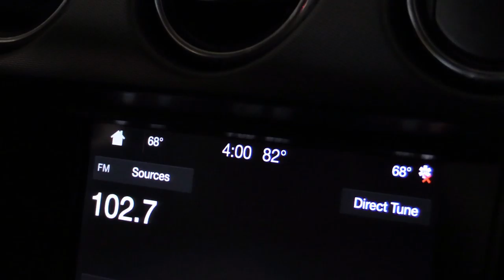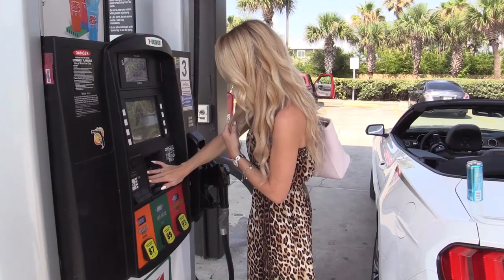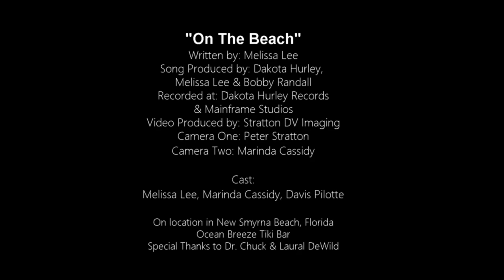On The Beach- Melissa Lee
Written by: Melissa Lee
Video directed & produced by: Stratton DV Imaging
Record produced by: Dakota Hurley, Bobby Randall & Melissa Lee
Record recorded at: Mainframe Recording Studio, Nashville TN & Dakota Hurley Records, Orlando FL